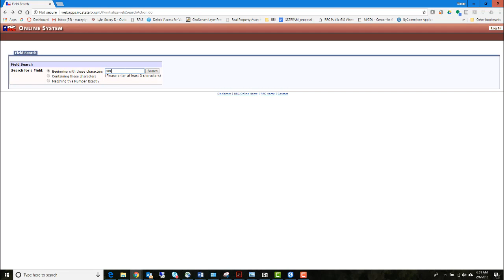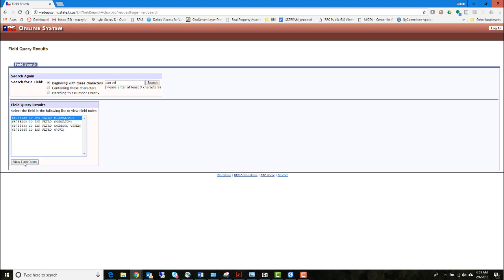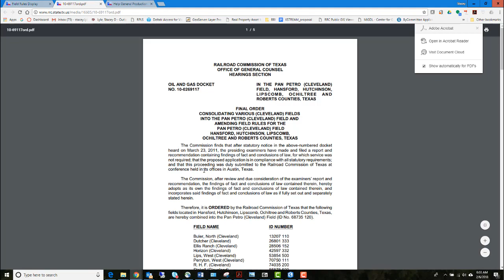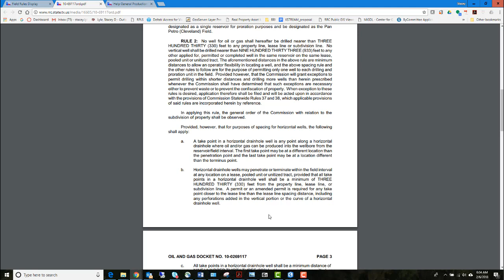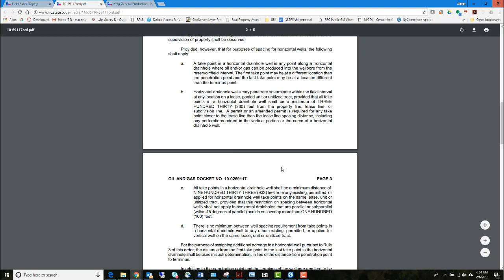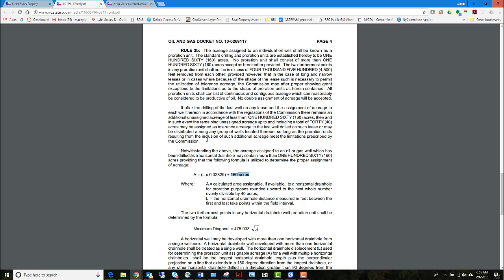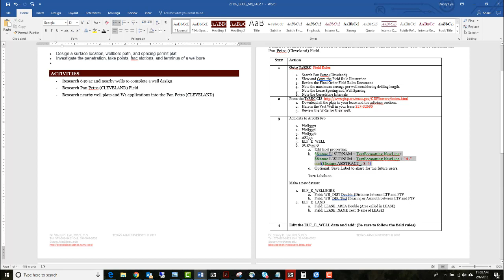GEOG689 MODULE 2.1 LAB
Lab 2.1